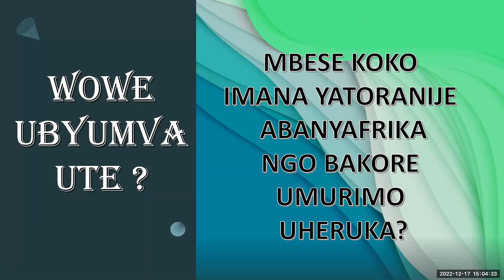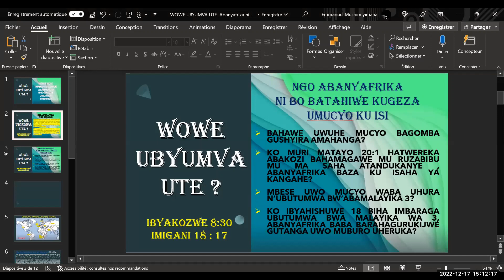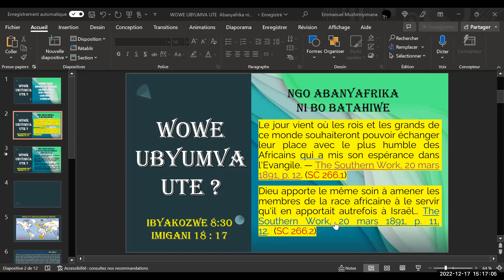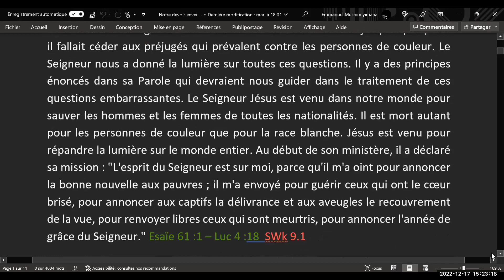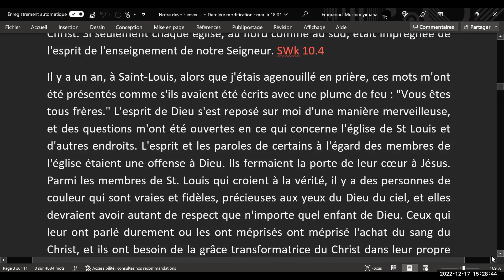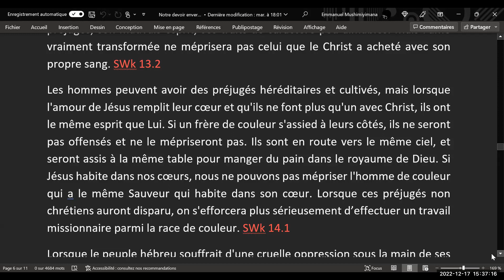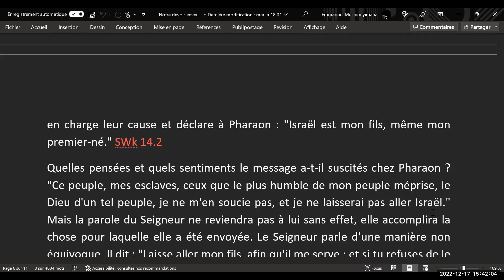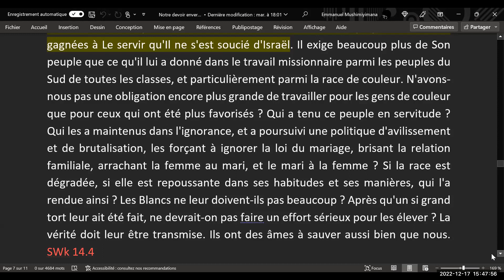MBESE KOKO ABANYAFRIKA NI BO BATAHIWE?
UTANGAUMUCYO W’UBUGOROZI RIZWA RIMWE
Nk'uko byagenze ku ivugurura rikomeye ryabayeho mu kinyejana cya cumi na gatandatu, ubutumwa bwamamaza kugaruka kwa Kristo bwigishirijwe icyarimwe mu bihugu bitandukanye byemeraga Ubukristo. Mu Burayi no muri Amerika, abantu bafite kwizera kandi barangwaga n'umwuka wo gusenga bakanguriwe kwiga ubuhanuzi, kandi uko barushagaho gucukumbura ibyanditswe byahumetswe n'Imana, babonye igihamya kidashidikanywaho ko iherezo rya byose ryegereje. Mu bihugu bitandukanye hariyo amatsinda y'Abakristo aba ahantu hiherereye ahujwe gusa no kwiga Bibiliya yageze aho yizera ko ukugaruka k'Umukiza kwegereje. II 363.3